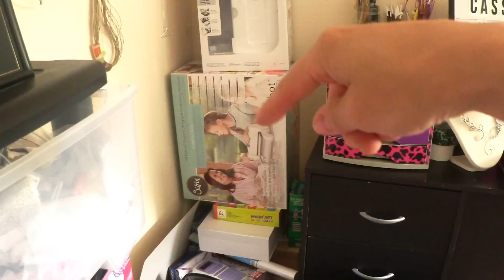SON OREILLE EST ÉNORME 😱 | Cassie Mini Vlog